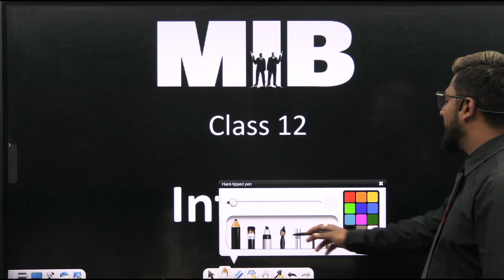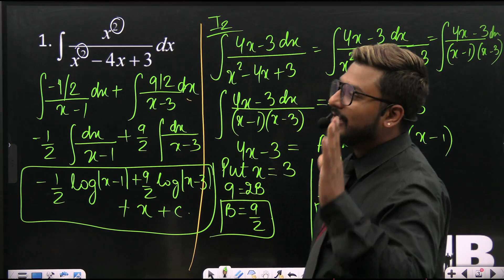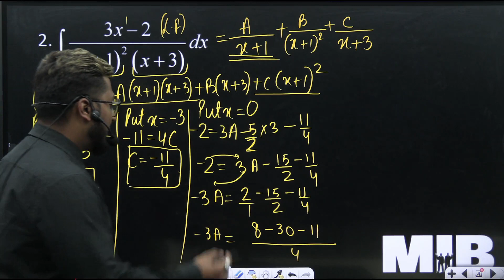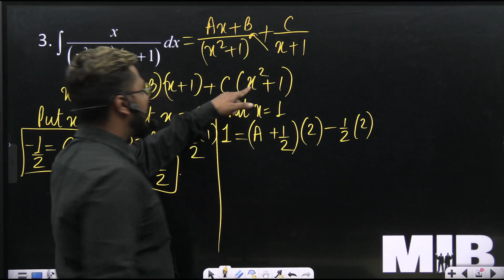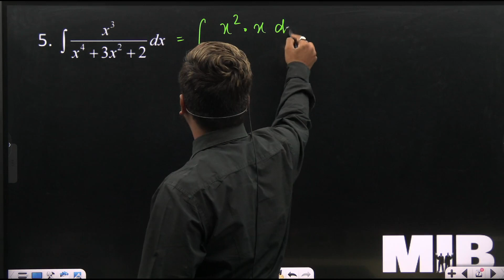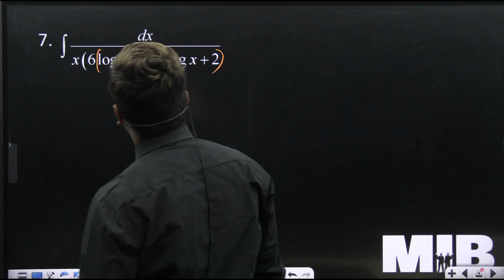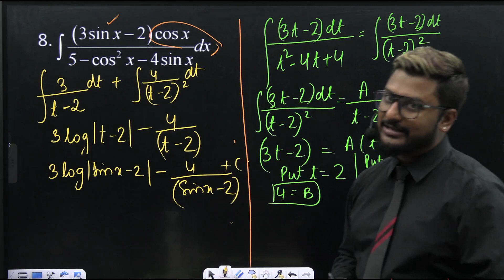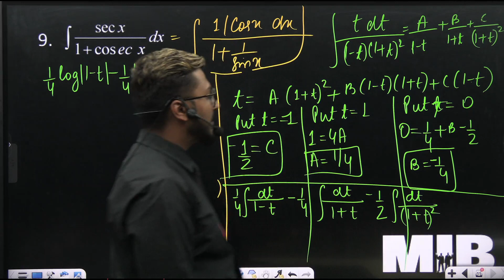MIB | Most Important Board Questions | ISC | CLASS 12 | TERM 2 | Mathematics | Ep 4 |Yash Maheshwari